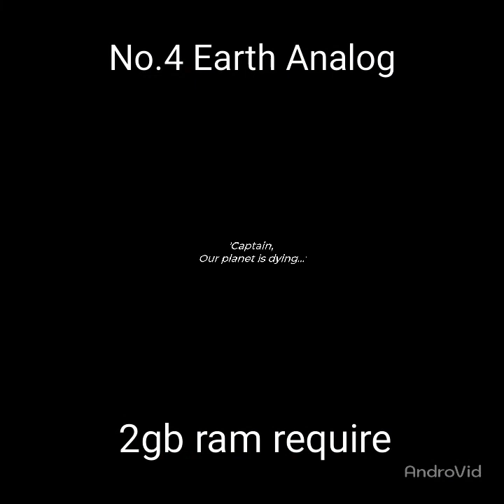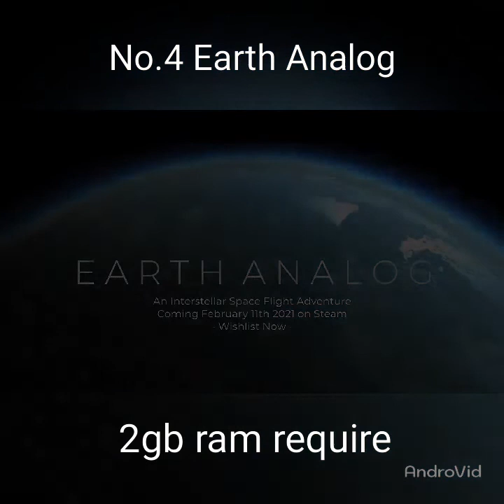8. Fly into Fun with These Top 5 Low-End PC Aeroplane Games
Are you tired of not being able to play high-end PC games on your low-spec computer? Well, fear not! In this video, we've compiled a list of the top 5 aeroplane games that you can play on your low-end PC without any lag or glitches. From flight simulators to arcade-style games, we've got it all covered. So buckle up and get ready to fly into fun with these amazing games. We'll be showcasing the gameplay, graphics, and overall experience of each game so that you can make an informed decision about which one to try out first. Don't let your low-end PC hold you back from enjoying some high-flying action. Tune in now and take off into the world of aeroplane gaming!